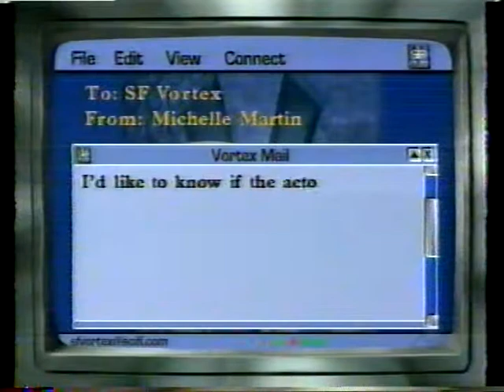Sci-Fi War Room: BSG Glen Larson, Richard Hatch, Dirk Benedict, Anne Lockhart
Battlestar Galactica